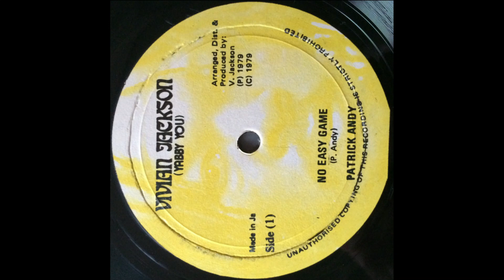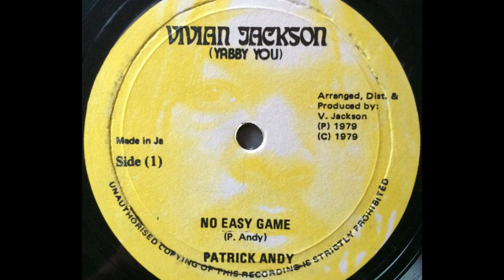PATRICK ANDY ♦ No Easy Game {VIVIAN JACKSON 12" 1979}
Mighty Patrick Robinson aka. Patrick Andy c.1979 produced by the great Yabby You with Dubs mixed at King Tubby's : )
Nicely reissued last year on 10" single by PRESSURE SOUNDS